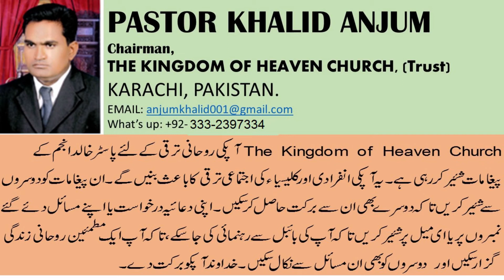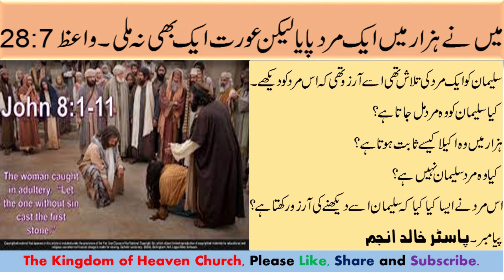The only Man of History? II by Pastor Khalid Anjum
The Kingdom of Heaven Church. (Karachi, Pakistan)